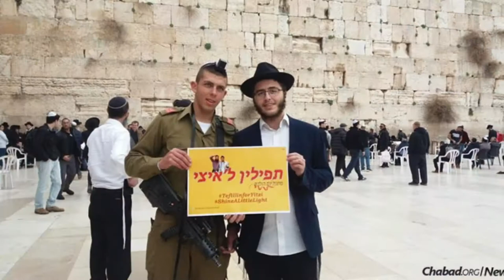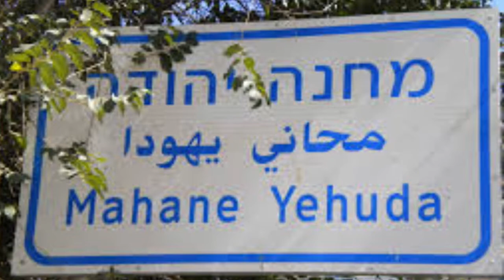Engineer Ariel Video